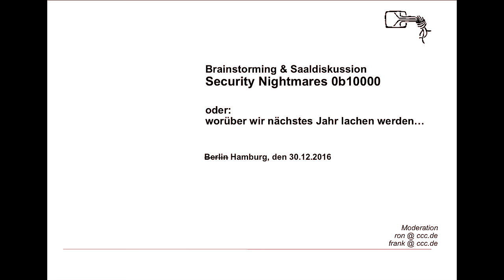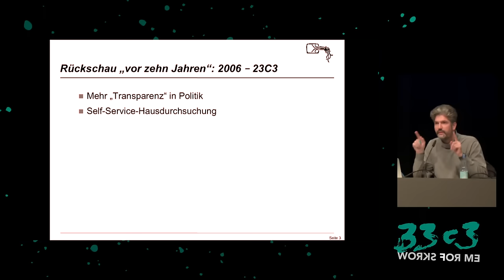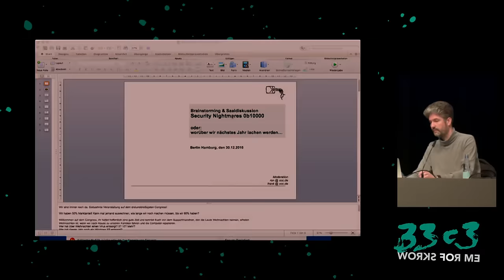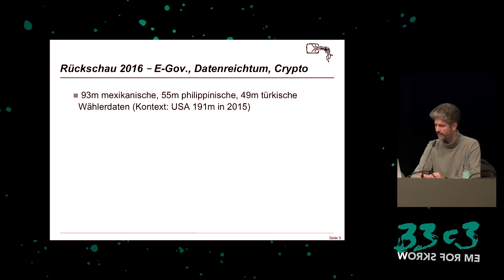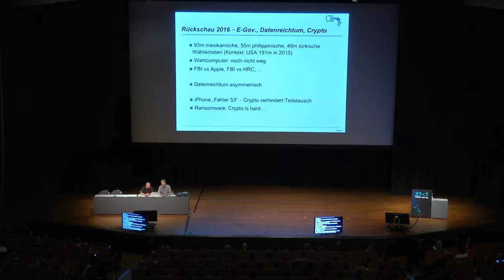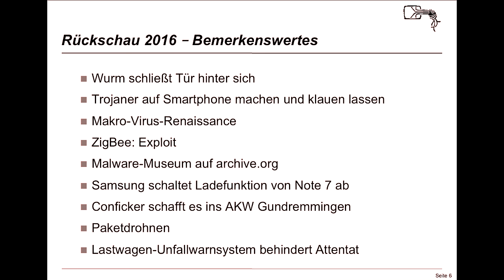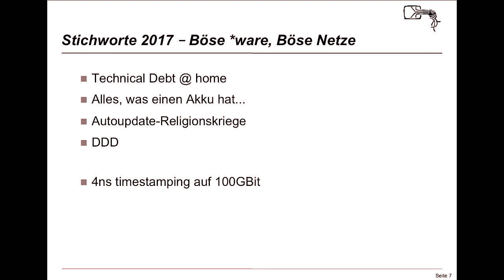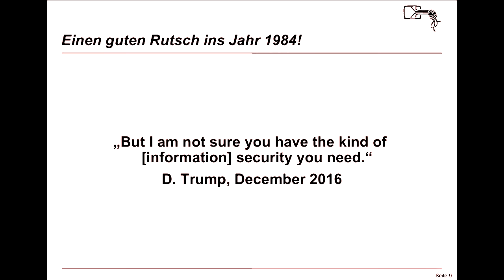Security Nightmares 0x11 (33c3)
frank Ron